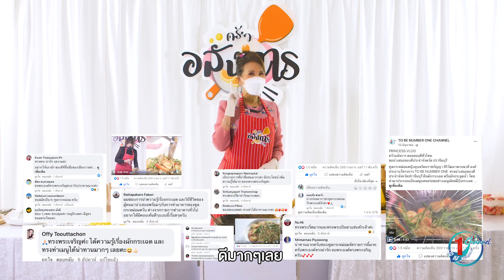ครัวอลังการ ตอนของดีทั่วไทย เมนูข้าวโพดทอดกุ้งสับ l Princess Vlog Ep.26.1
ทูลกระหม่อมหญิงอุบลรัตนราชกัญญา สิริวัฒนาพรรณวดี องค์ประธานโครงการ TO BE NUMBER ONE ทรงนำเสนอของดีประเทศไทย นั้นก็คือ ข้าวโพด พืชเศรษฐกิจของไทยที่สามารถปลูกได้ทุกภูมิภาคของประเทศ โดยนำมาประกอบเป็นเมนูแสนอร่อยอย่างเมนู

ดูจบแล้ว ออกตามล่า หามาทำตามกันได้เลย...
ใครขายข้าวโพดออนไลน์คอมเมนต์ฝากร้านกันได้เลยนะ